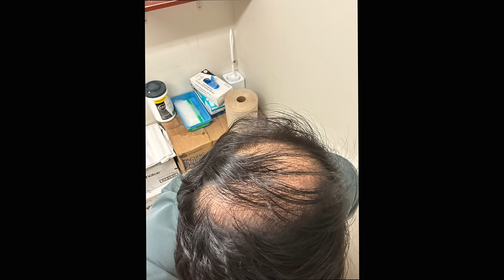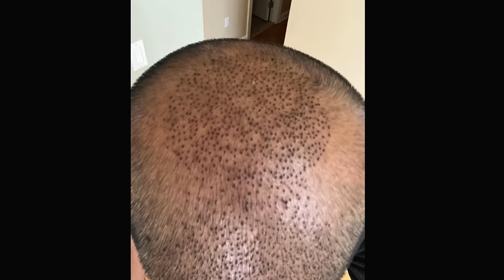SHAVING MY HEAD BALD 3 Years AFTER HAIR TRANSPLANT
Time Stamps:

00:00 Intro
00:22 2Buzz after transplant
01:19 Why Harry Is Excited About This Story
02:18 Noticing My Balding
02:50 How I first hid my balding
03:20 Using Minoxidil
04:15 Getting My Hair Transplant
04:48 Shaving my head during surgery
05:35 How my hair changed after Hair Transplant
06:55 Dissatisfaction After Transplant
07:45 My biggest frustrations Post Transplant
08:38 Why I shaved my hair off
09:08 How I Feel After buzz cut
10:25 Post Surgery Medication
10:57 Why I got a hair Transplant
12:25 Planning Life Around My Hair Transplant
13:22 One of the best things about the experience
16:20 Why not have another hair transplant?
18:15 The Moment I decided I'd had enough
20:35 My Advice To You
21:20 Outro